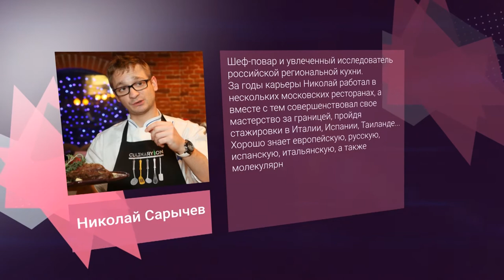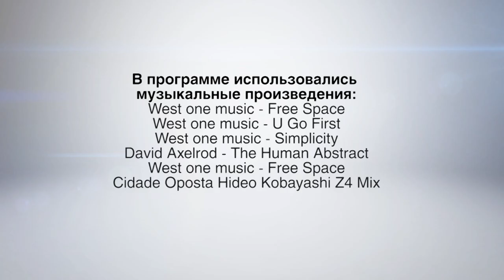«В.Гости». Николай Сарычев